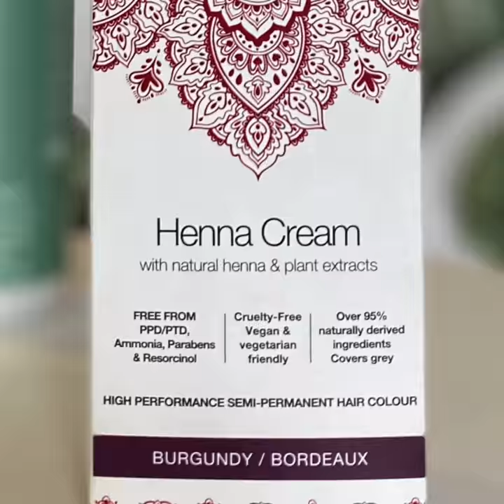How to use Henna Cream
Tints of Nature Henna Cream is:⠀⠀⠀⠀⠀⠀⠀⠀⠀
❤️Easy to use – apply your chosen colour from its handy applicator bottle to freshly washed hair- there’s no mixing required. Wait 30 minutes, rinse and enjoy your beautiful new colour. 😍⠀⠀⠀⠀⠀⠀⠀⠀⠀
❤️Natural and safe – made with over 95% naturally derived ingredients and 15 certified organic ingredients, Tints of Nature Semi-Permanent Henna Cream, contains no ammonia, parabens or PPD/ PTD for a healthier and more natural alternative to conventional home hair colour. 💚🌿⠀⠀⠀⠀⠀⠀⠀⠀⠀
❤️Environmentally Conscious - Tints of Nature products are all Vegan Friendly and Cruelty Free because we believe that health and beauty products should not come at the cost of animal welfare. 🐰 💓